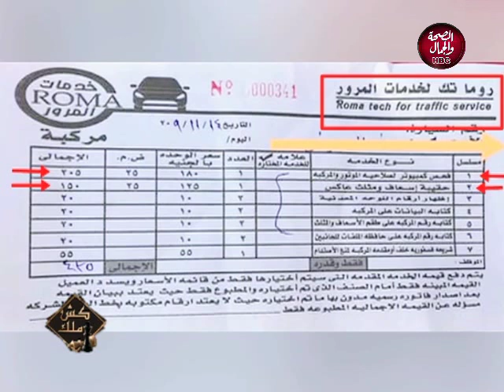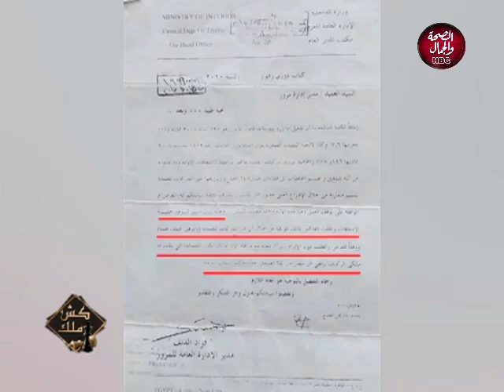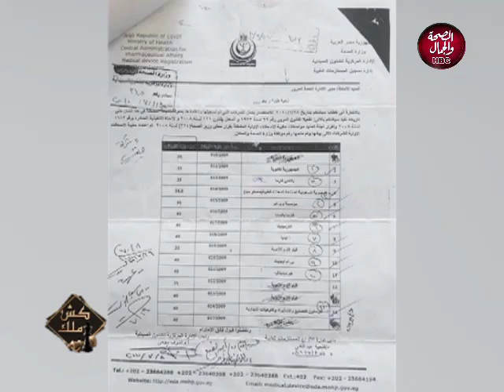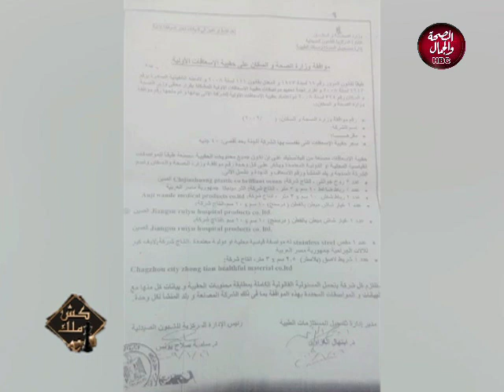كش ملك | يعرض مشكلة الثروة السمكية التي تعرضت لها في مدينة جمصة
تقديم | حسام حافظ
وفي ضيافته | محمد العراقي احد تجار الاسماك و صيادي مدينة جمصة